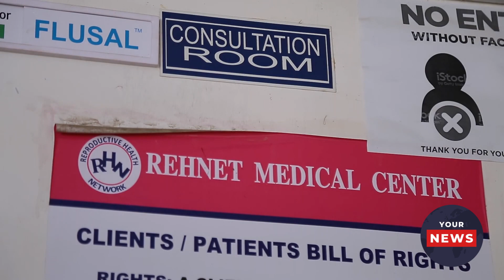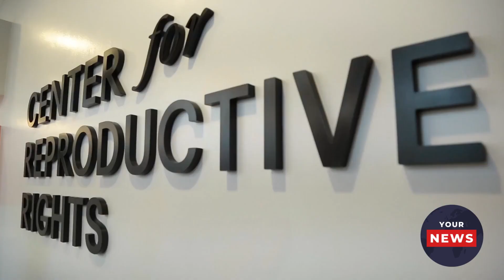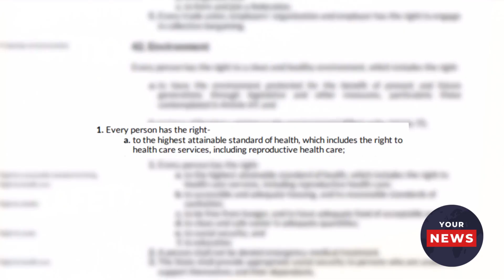US Abortion Rights Reversal to Impact Africa, Campaigners Worry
The U.S. Supreme Court's overturning the right to abortion has raised concerns among activists about a domino effect in developing countries, including in Africa. In Kenya, anti-abortion groups have welcomed the ruling while abortion rights supporters fear it could further restrict the reproductive health of girls and women. Juma Majanga reports from Nairobi. Camera: Jimmy Makhulo